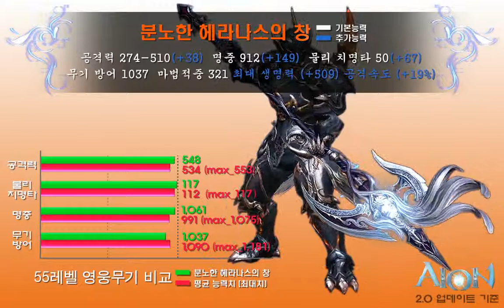[아이온] 분노한 헤라나스의 창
분노한 헤라나스의 창 잉기스온 네임드 몬스터인 분노한 헤라나스 사냥 시 입수 가능 출처 - 아이온 파워북